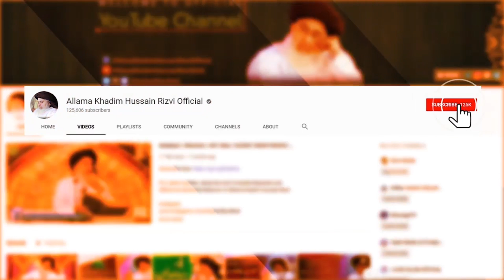Is this not a strange protest ? Nuclear powers now protests on their own roads ? by Khadim Rizvi